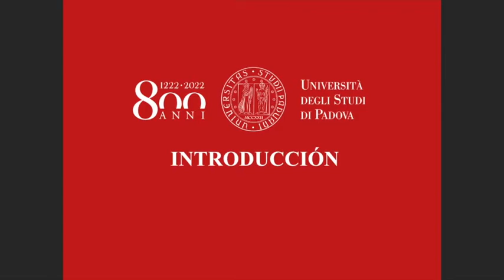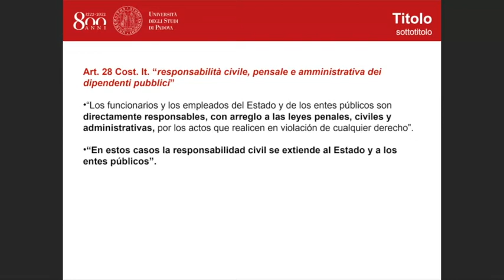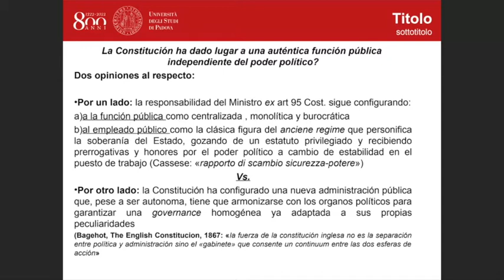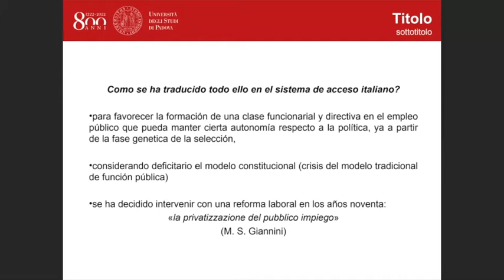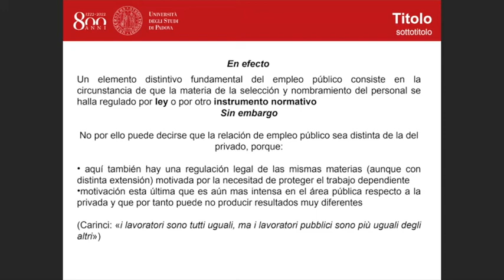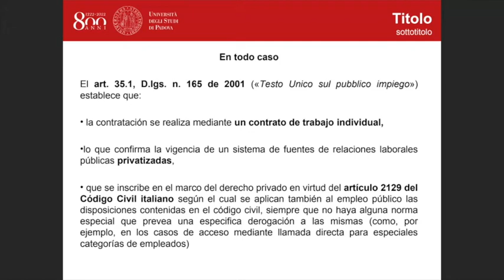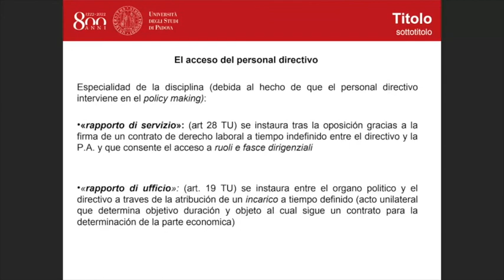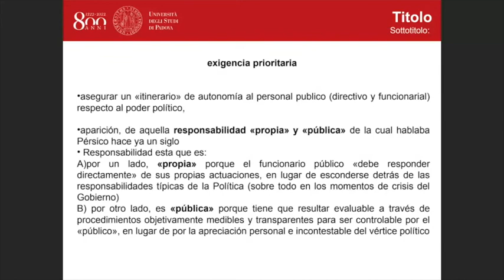Giuseppina Pensabene (Università degli Studi di Padova)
Derecho comparado en la selección de personal empleado público